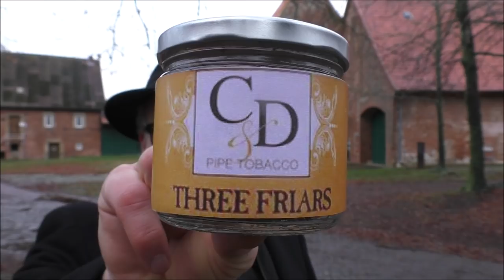Three Friars ... in a monastery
...just a short review about Three Friars by Cornell & Diehl...in the monastery of Schinna...